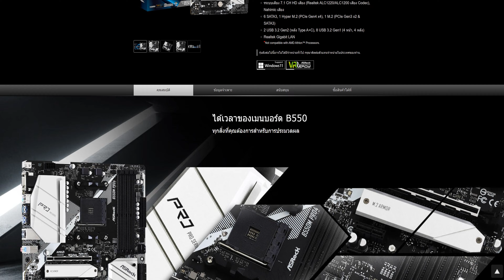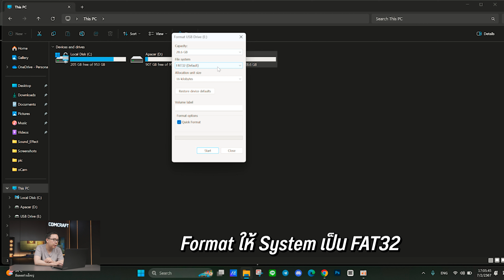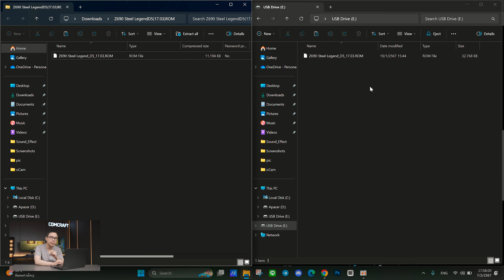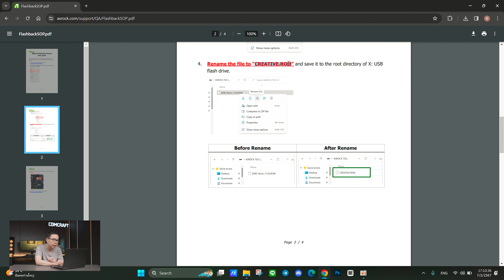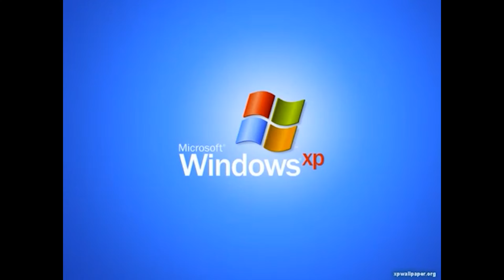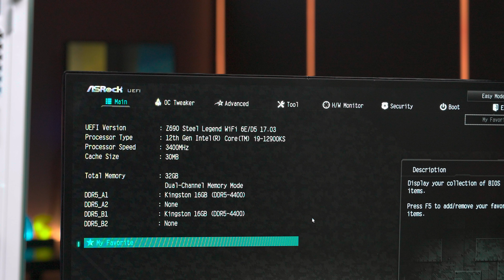วิธี Bios FlashBack แก้คอมเปิดไม่ติด เมนบอร์ดไม่รู้จัก CPU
0:00 Intro
2:15 วิธีสังเกตว่าทำได้ไม่ได้
3:02 วิธีนำ Bios ลงแฟลชไดรฟ์
5:57 วิธีทำ Bios FlashBack